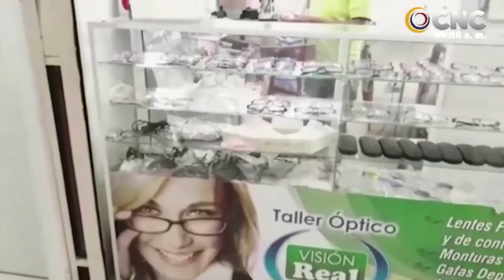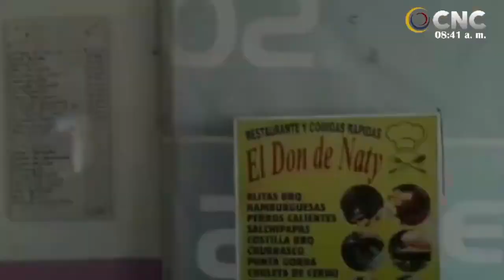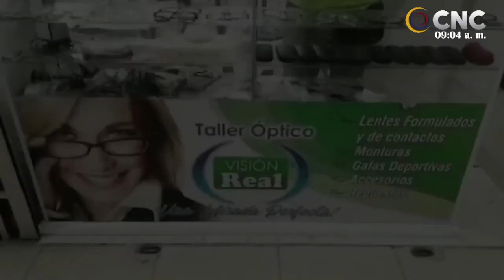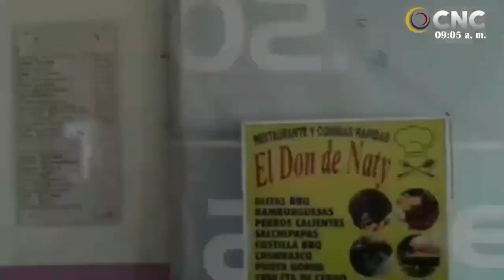SHOW DEL DEPORTE, HOY JHONY MAESTRE LIGA DE NATACIÓN DEL CESAR